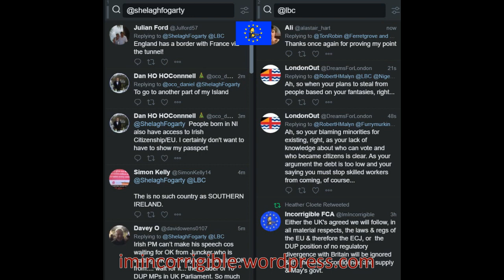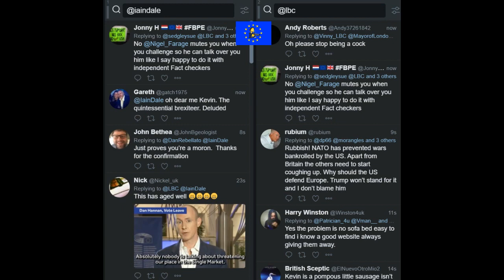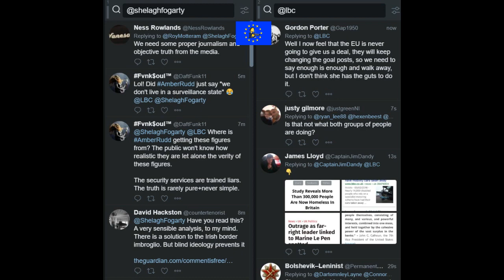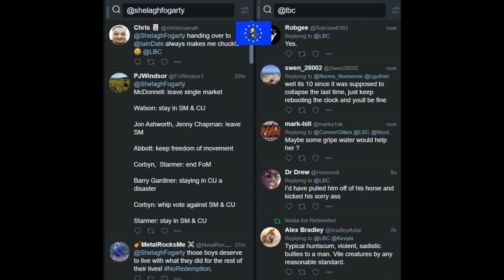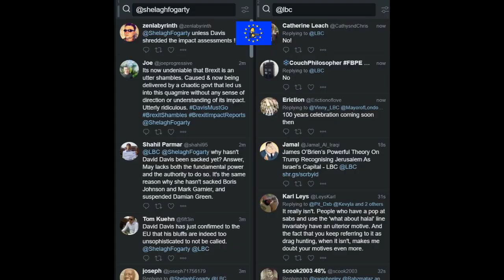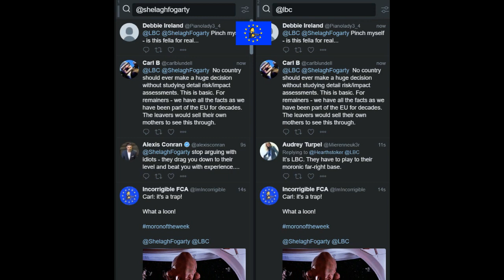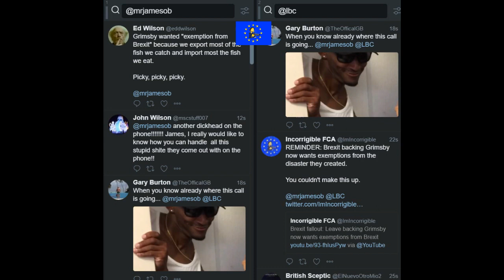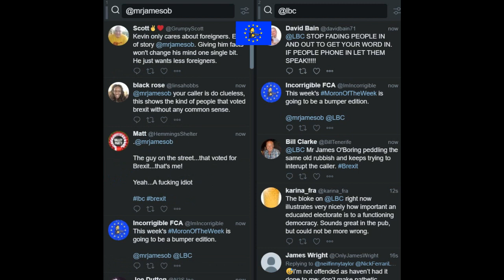Moron of the Week bumper edition: loonies, loonies everywhere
Shelagh Fogarty, Nick Ferrari, Iain Dale & James O'Brien 4-6 December 2017